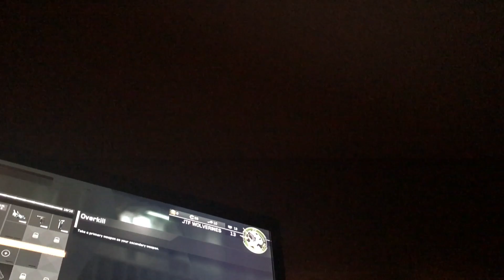Another kbr gameplay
Sorry at the end